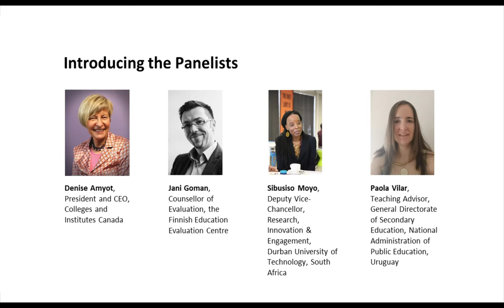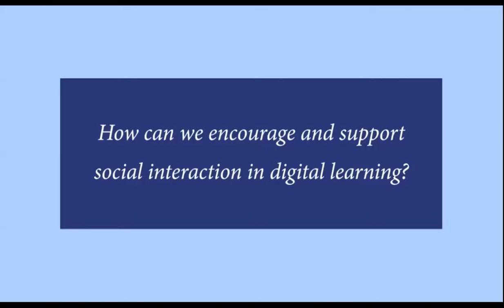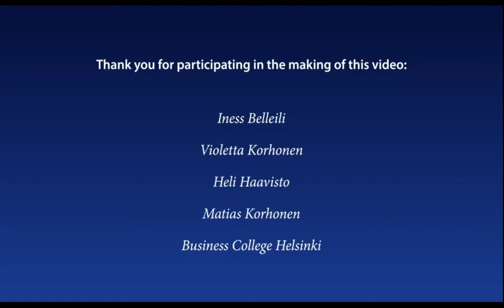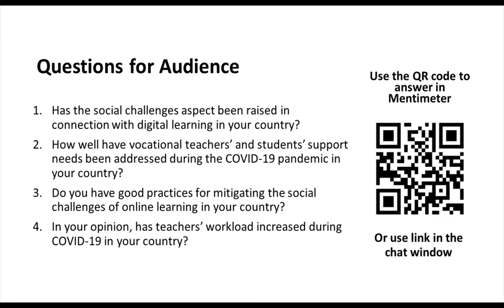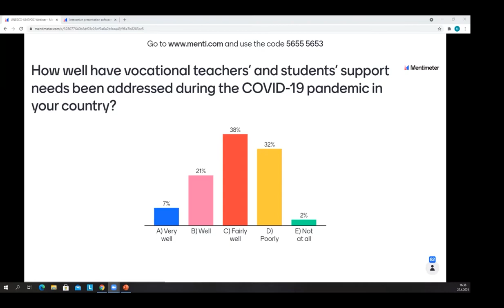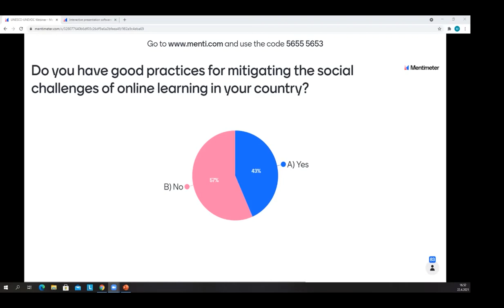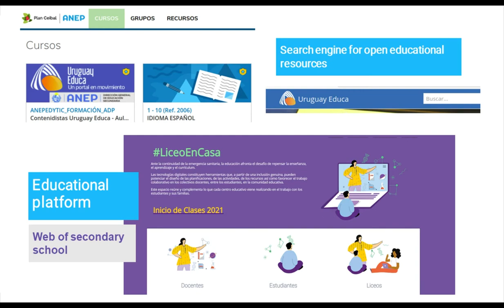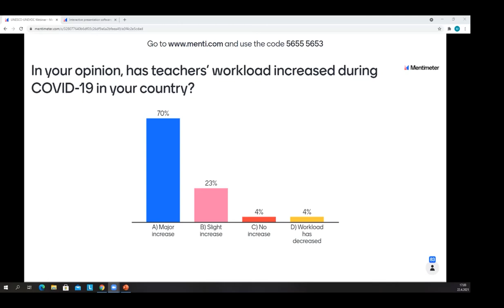(english) UNESCO-UNEVOC webinar on Social Aspects of Digital Learning in TVET - 22 April 2021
This webinar focuses on:
· the social challenges related to digital learning and how to mitigate these challenges
· teachers’ and students’ support needs that have emerged following the COVID-19 disruption
· good practices to ensure learning does not deepen isolation and silos
· organizational-level decisions to help reduce teachers’ workload